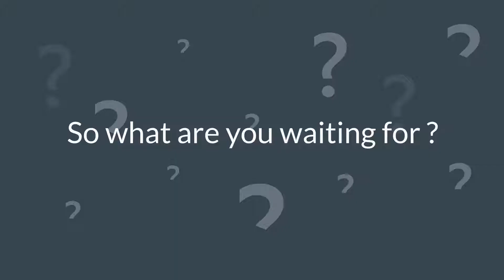Gift Baskets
We are centered around honoring our most important relationships in a tangible way. We’re committed to making elevated gifting an accessible, affordable, and everyday option for our loyal customers and building a business our employees are proud and happy to come to everyday.
Perfectly packed, notes and carefully tied ribbons along with all the boxes that leave our office will be remembered as a gift to be remembered in the future.